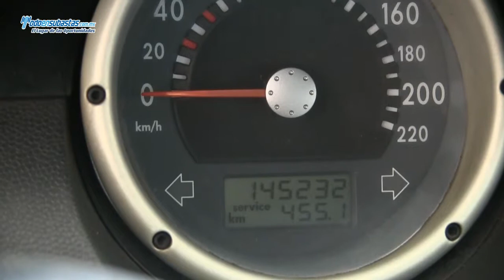Volkswagen Van A/A / 2007